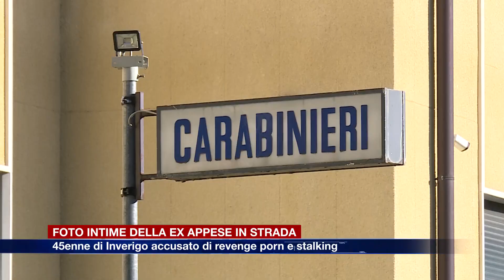Etg - Lasciato dalla fidanzata, appende in strada le foto hot della ex.Denunciato 45enne di Inverigo